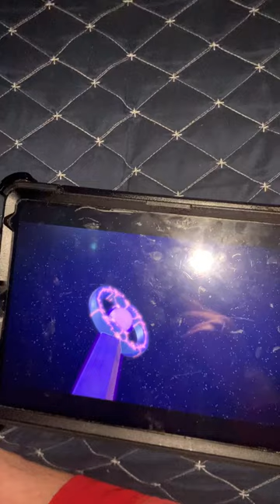Gecko 🦎 is that your bed 🛏️